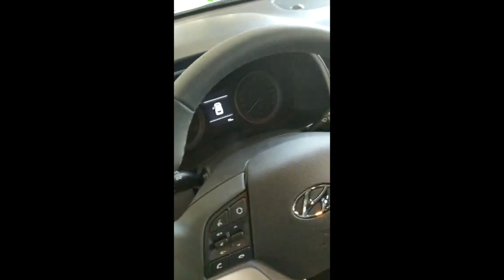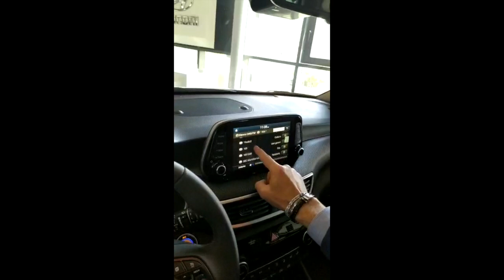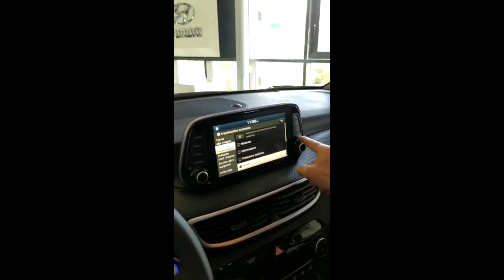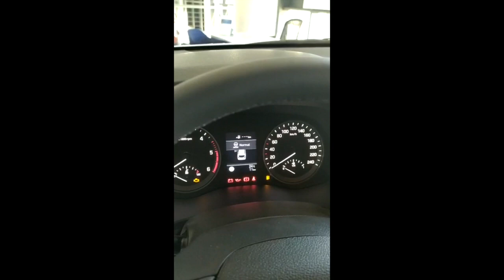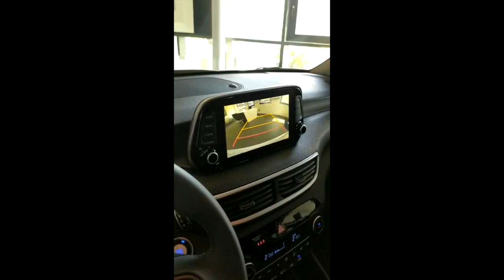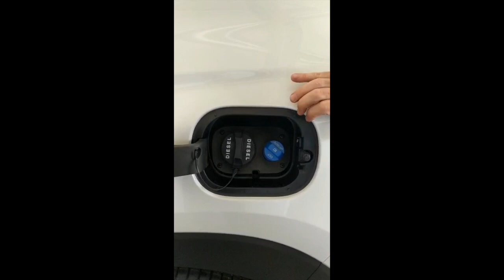"GUIDA ALL'USO" | Hyundai Tucson | Frentauto Group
La Nuova collana di Tutorial sull'utilizzo della tua nuova auto.

Oggi il nostro consulente Angelo Priston della sede di Campobasso  ci spiega alcune funzioni della Hyundai Tucson